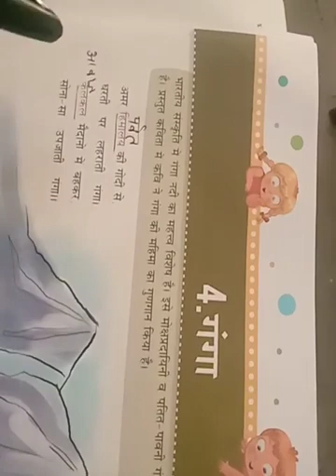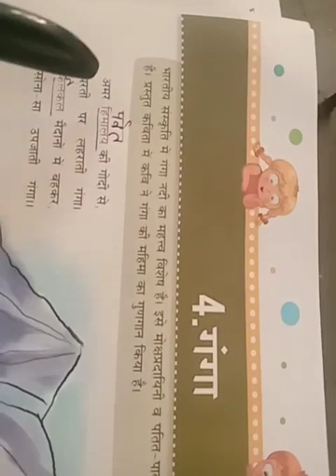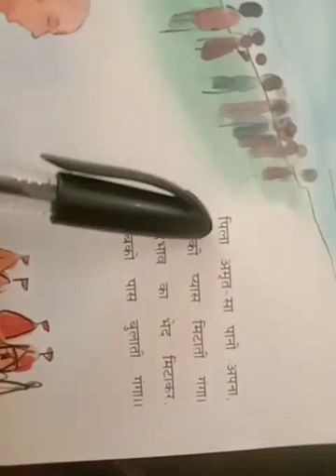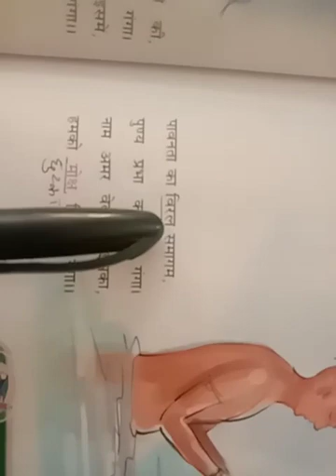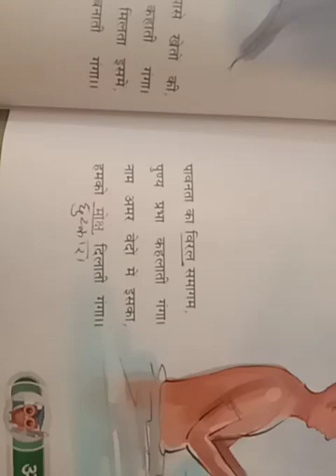CLASS 7TH HINDI CH -4